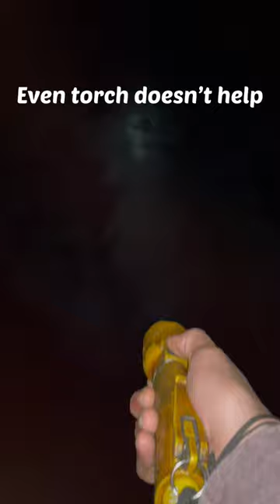Life on ship day and night | sailingwith me